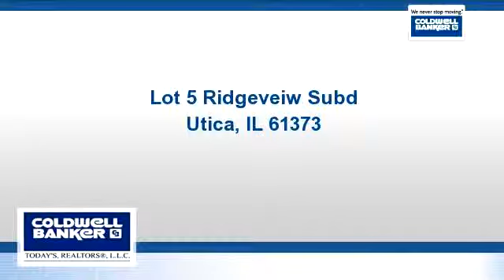Lots And Land for sale - Lot 5 Ridgeveiw Subd, Utica, IL 61373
Panoramic views in Utica's most peaceful & scenic subdivision. Use your own builder, no homeowner's association.

Bedrooms: 0
Bathrooms: 0
Square Feet: 0
Price: $49,000

04/12/2016 05:34:01 pm

Last modified: